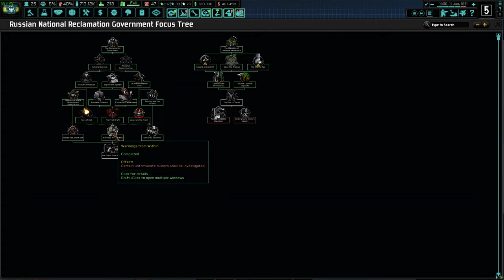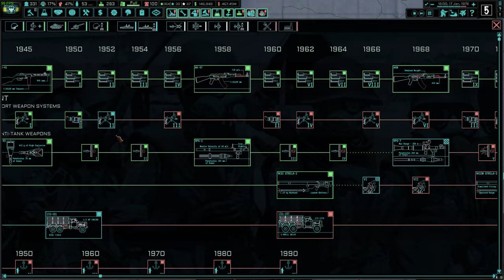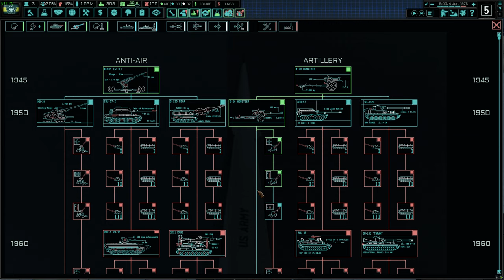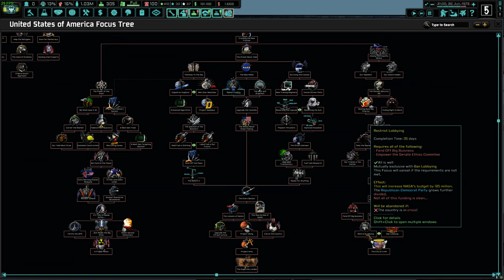HoI IV: The New Order: Last Days of Europe - Omsk - Part 14 - DB333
We have freed Russia from ideological weakness. Now, let us prepare to cleanse the world from the German plague.